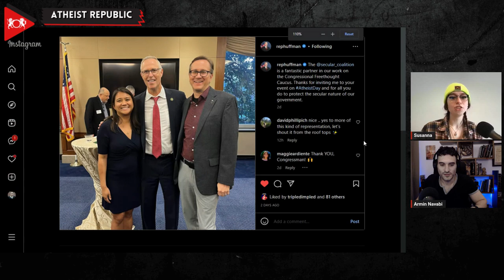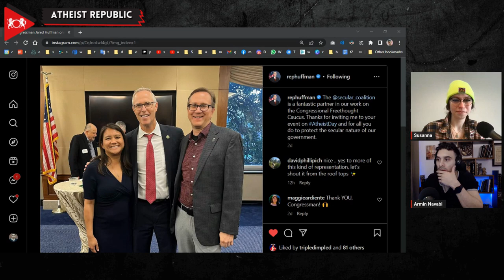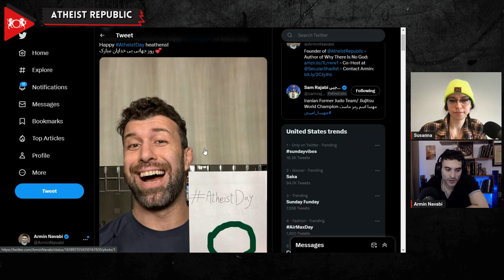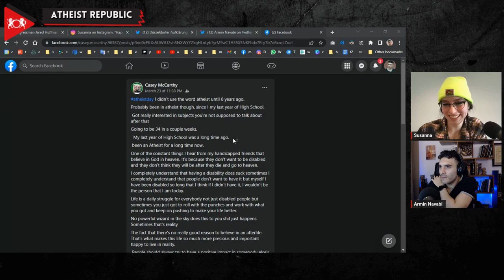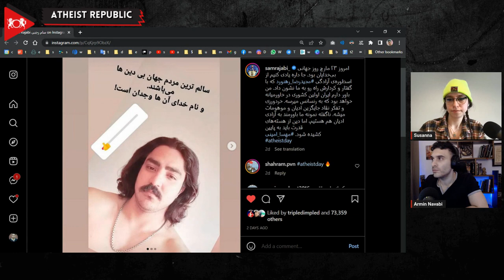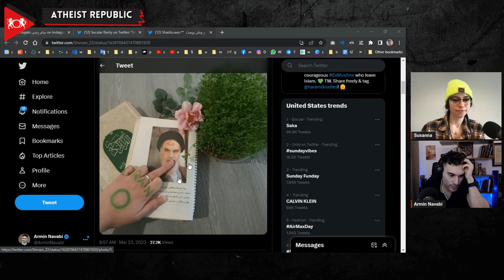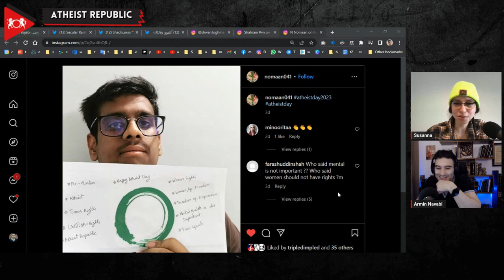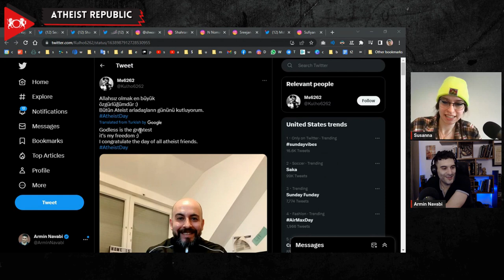The Best of Atheist Day 2023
Let's take a moment to reflect on the wonderful success of Atheist Day 2023! Firstly, we received some exciting news that Soheil Arabi, a persecuted Iranian atheist, was released from prison in Iran on bail on March 19th. The Atheist Republic and the international coalition that formed to advocate for his rights had been working tirelessly towards his release, and we are thrilled that he is free! Nonetheless, we acknowledge that Soheil may still face challenges, and we plan to closely monitor the situation to ensure his rights and safety.

Soheil's release is truly a perfect gift for Atheist Day, and we are grateful for this positive outcome. Additionally, the Atheist Republic team reviewed some of their favorite posts from AtheistDay, which was celebrated worldwide on March 23rd. We are proud of the impact that this day has had in promoting secular values and the importance of critical thinking.

Furthermore, we were pleased to learn that Congressman Jared Huffman of California has posted about Atheist Day on social media, using the hashtag AtheistDay. This is a significant development, as it marks the first time a government official has publicly acknowledged Atheist Day. This is an exciting development, especially given that there are currently only two openly non-religious members of the United States Congress. It is heartening to see that the voices of the non-religious community are being heard and recognized at the highest levels of government. Make sure to watch the video to see many other amazing posts from our community members!